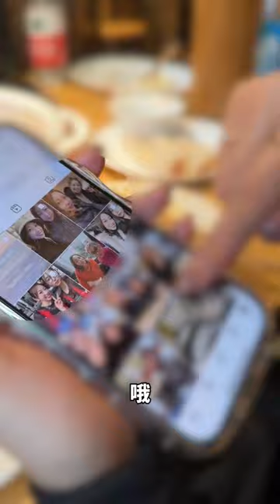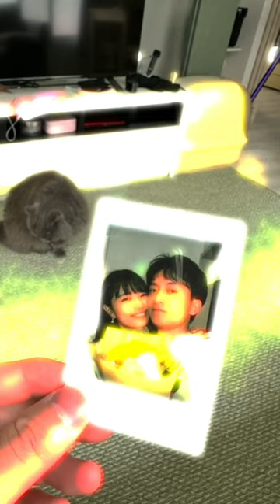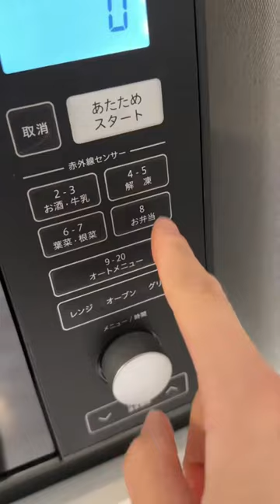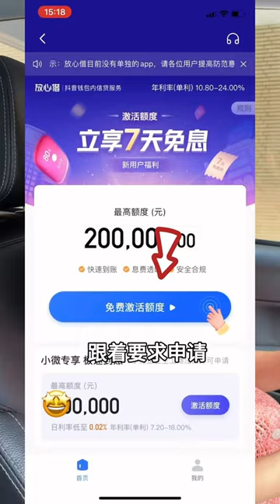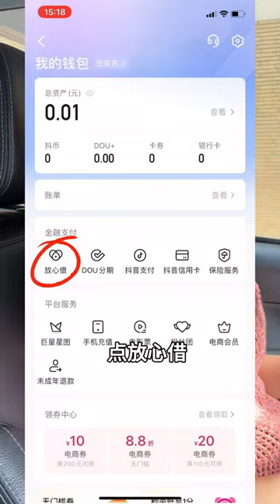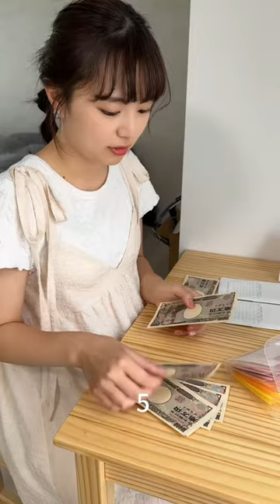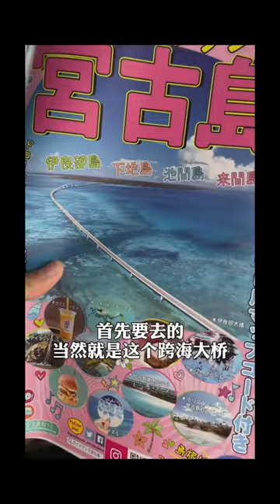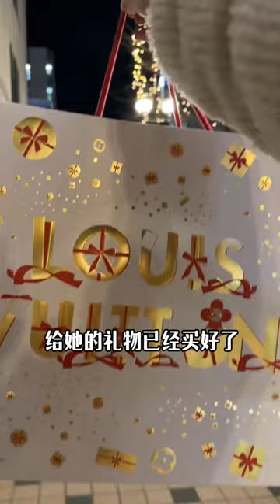日本女友展示小时候玩的玩具，这么多年依旧熟练，感觉和中国的悠悠球有点相似！【在东京的四川人】